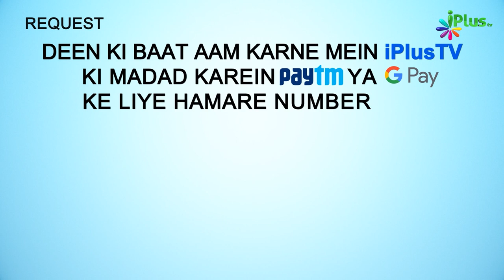Yaum E Arfa Ki Ahmiyat | 5 Minute Ka Madarsa 317 | Shaikh Arshad Hussain Mohammadi | iPlus TV